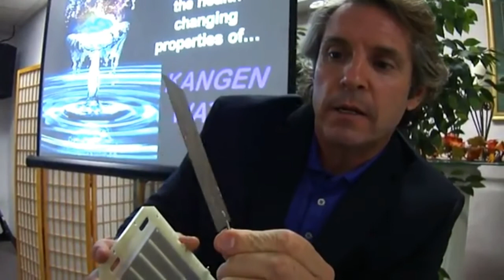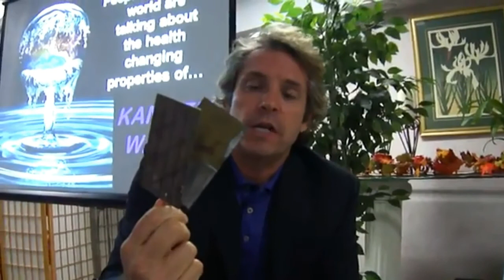Kangen Enagic Exposed - Welcome to the Truth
Water For All Stages of Life

Water is essential for life, but it is often overlooked. It's critical not only to drink water, but to drink the right water; find out how choosing Enagic water can truly change your life with a Kangen Water® system.

Innovative Water Technology

Quality, durability, and innovation are the hallmarks of Enagic performance. Find out why we're the only one, not merely number one!

A Vision of True Health

With a long history of providing the highest-quality products, superior customer service, and opportunities for financial wealth, Enagic can help you fulfill your dreams of a better life. Discover our philosophy of triple health: physical, mental, and financial.